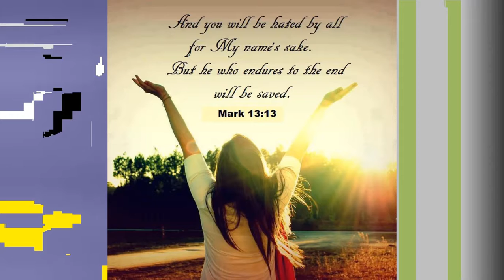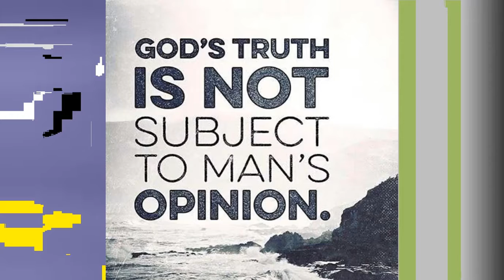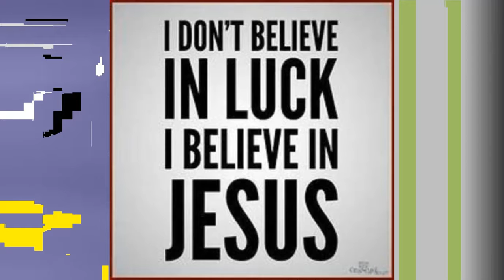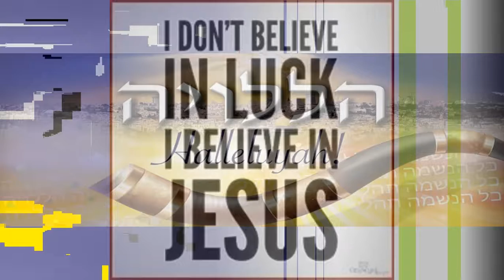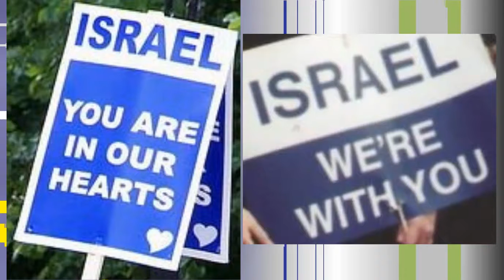My Testimony! The state of the world and the Christian Faith! 08/26/2019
My Testimony about the state of the world and the Christian Faith.